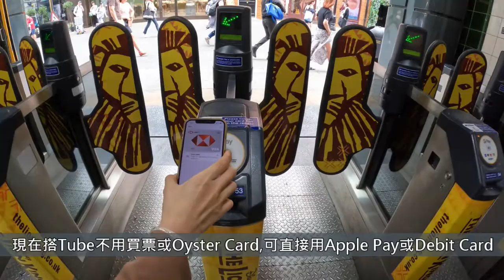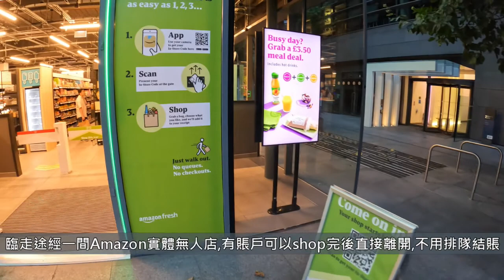英國Milton Keynes出發,倫敦一日遊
Music Credit
♪ 샛별 - 당근 밭의 셀러리